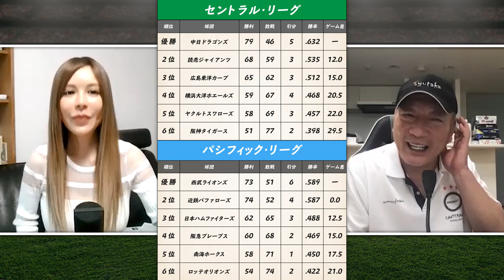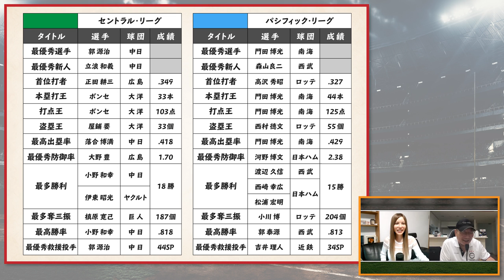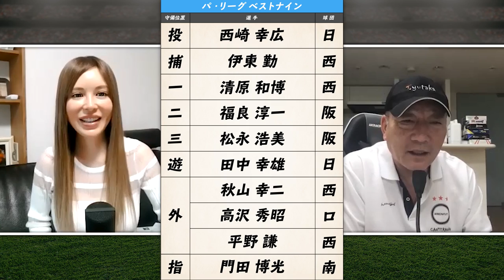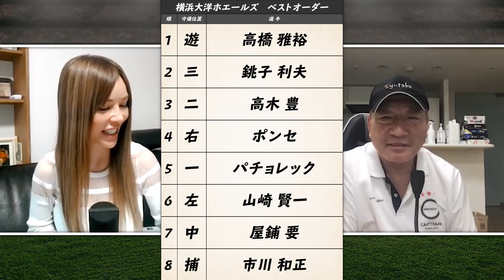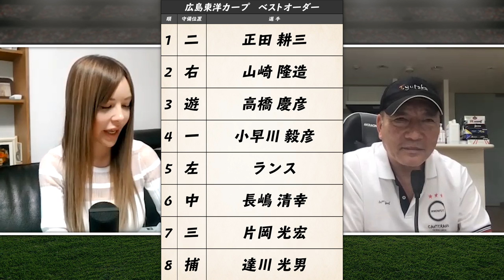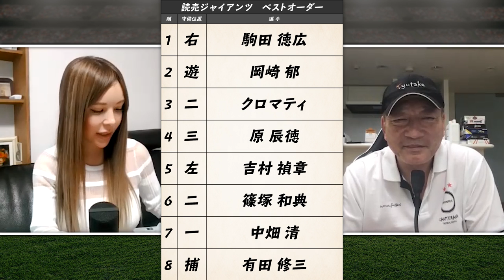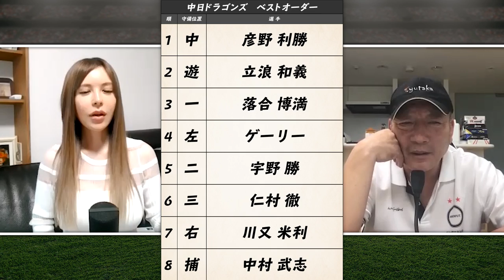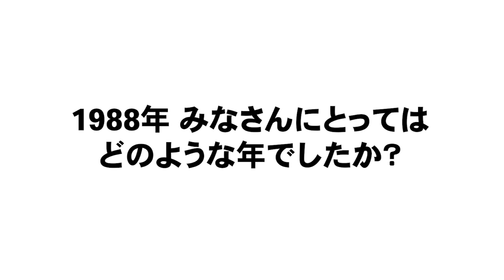【名将・名選手の引退、伝説の試合など...】1988年に起きた出来事などを振り返りながら語ります！